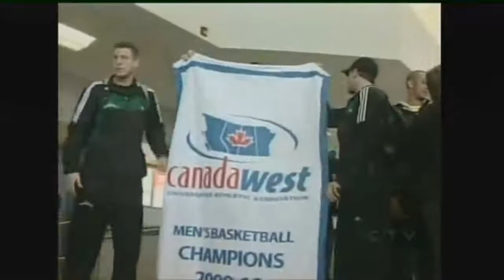Huskies return home Canada West champs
The No. 10 University of Saskatchewan Huskies returned home from Vancouver Sunday, March 7, 2010 as 2009-10 Canada West men's basketball champions!

Saskatchewan defeated No. 1 UBC 104-87 in overtime in the semi-final. Saturday night they beat No. 6 Calgary 96-83 to win their first Canada West title.

Saskatchewan (24-9 Overall) also advances to the CIS Final 8 in Ottawa, March 19-21.